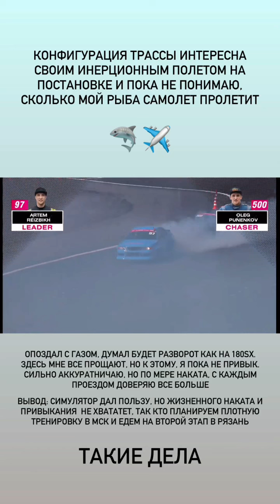1 этап RDS europe 2024. Артём Рейзбих (Instagram stories от 14.04.24)